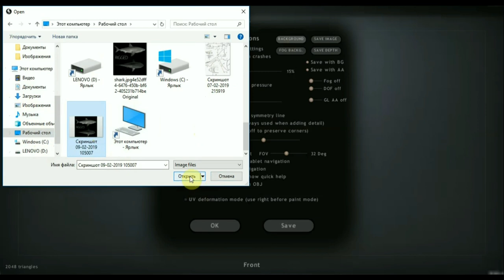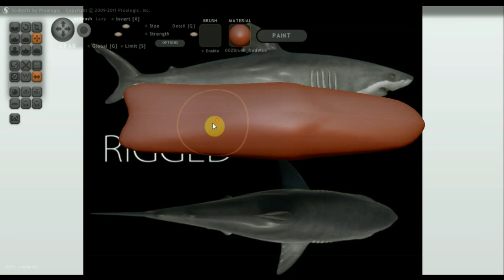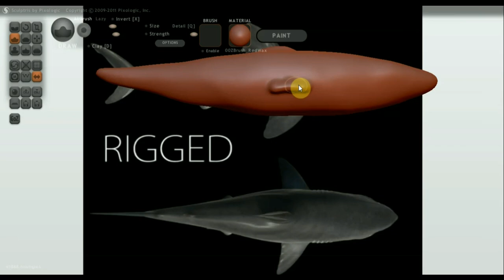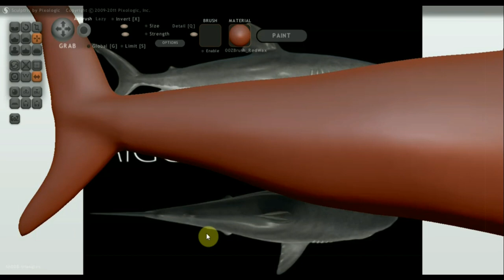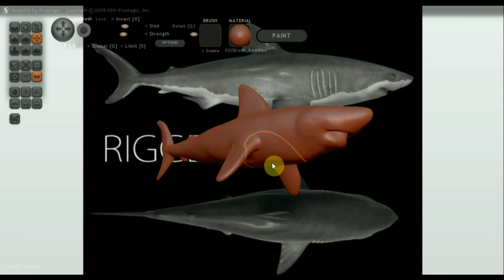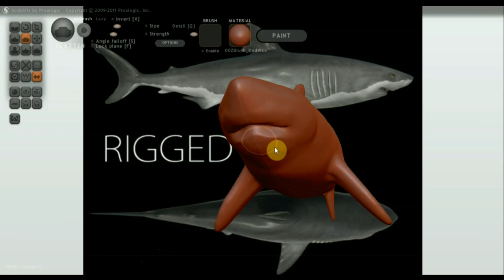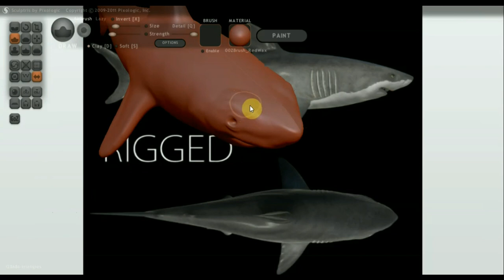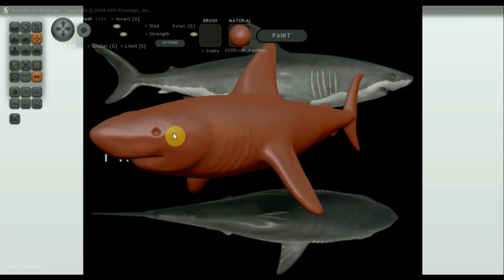Sculptris Alfa 6 как сделать болванку акулы